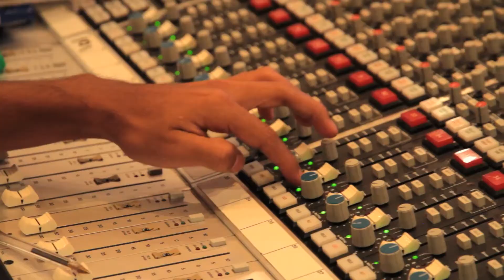SPIRIT WOLF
El tercer track de la sesión con Alfonso Andre y Enrique Toussaint. Dirigido por Hector Ortega y editado por Eugenio Cobo.